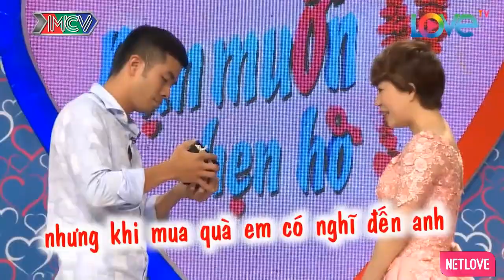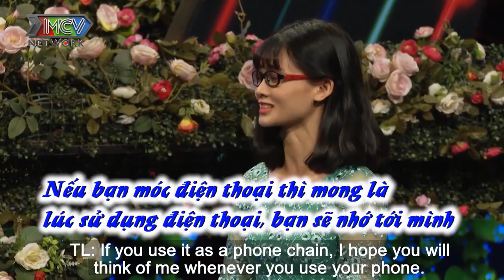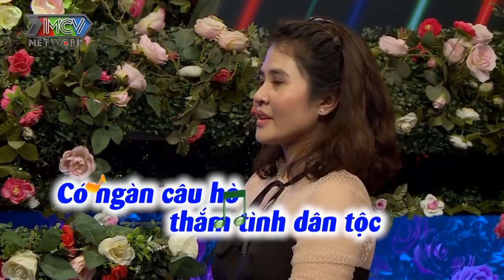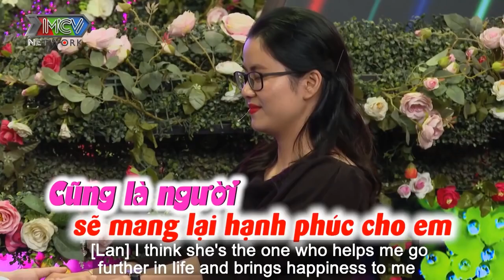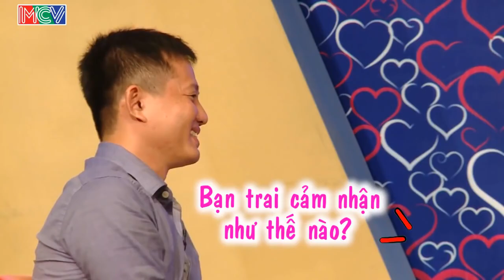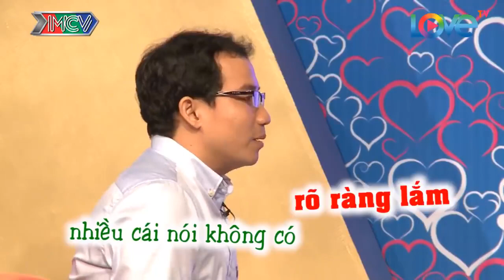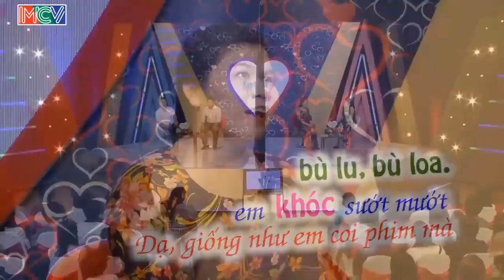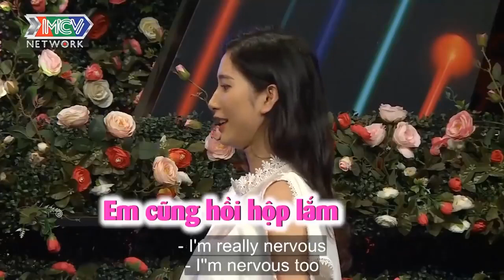Nhà Trai Cười Bay Hàm Với Cô Nàng Tấu Hài '' SỢ EM NUÔI - NUÔI LÀ DỄ CHÉN '' Và Cái Kết TÌNH CHỊ EM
69 Cách Yêu là trang cập nhật những chương trình hẹn hò, ghép đôi, mai mối hot nhất hiện nay BẠN MUỐN HẸN HÒ, HẸN ĂN TRƯA, VỢ CHỒNG SON, YÊU LÀ CƯỚI, MAI MỐI CÙNG NGƯỜI LẠ